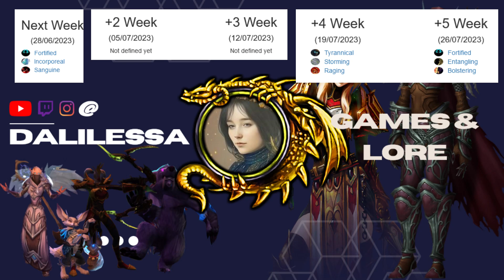Uldaman: Vermächtnis von Tyr | Mythisch | +19 | Verstärkt | Holy Priest | German | Dalilessa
Ein wunderschönes Hallöchen :3

Wir nähern uns mit langsamen Schritten langsam wieder der fixen Affix Routine, dafür fehlen uns noch 3 ID's, bis die Rotation nun endgültig ist :D

Natürlich, wie auch schon in der letzten Season, ist die Farbe meiner Thumbnails in dieser Season an die Farbe des ksm-mounts :D

Ich versuche natürlich euch so logisch wie es mir eben möglich ist das ganze zu erklären was überhaupt passiert oder versuche euch auch gerne hin und wieder Mal mit einer kleinen Geschichte aus meinem Alltag zu erzählen ;)

World of Warcraft ist ein MMORPG von Blizzard , das 2005 in Deutschland erschienen ist.

Die Erweiterung "The bruning Crusade" erschien in Deutschland 2007 und brachte die beiden Völker auf der Allianz die Dreanei und auf der Horde die Blutelfen.

Wenn ihr hin und wieder ein bisschen Durcheinander auf Insta sucht, findet ihr mich